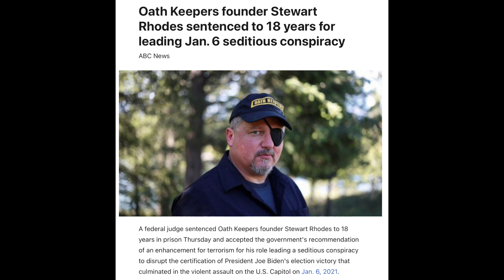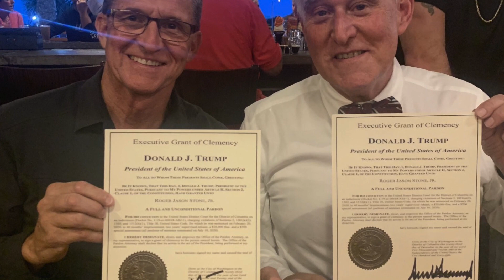Who really deserves the charge of Seditious Conspiracy? Anthony Davis explains. Friday May 26, 2023.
The founder of the far-right Oath Keepers has been sentenced to 18 years in federal prison in connection with the Jan. 6 attack on the Capitol following his conviction on seditious conspiracy.

The sentence for Stewart Rhodes is the longest imposed on a Jan. 6 defendant to date. In a politically-charged speech in the courtroom just before his sentencing, he called himself a "political prisoner" and said that when he talked about "regime change" in a phone call with supporters earlier this week, he meant he hopes that former President Donald Trump will win in 2024.